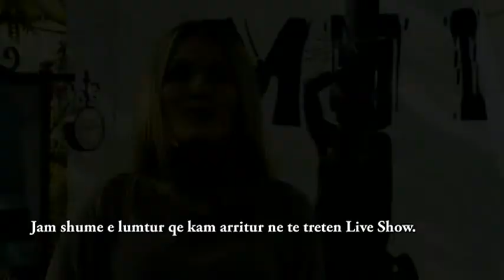X FACTOR ALBANIA 3 LIVE SHOW - NATA 3 (pjesa 2)